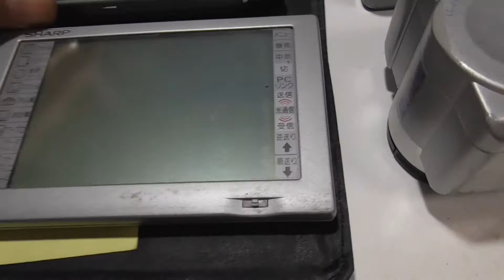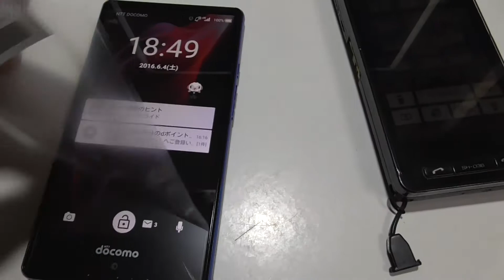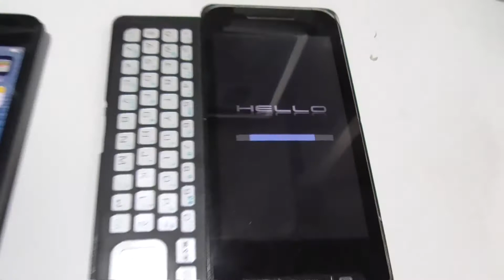zaurus SH-02H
ドコモ、「AQUOS ZETA SH-04H」

先週くらいから再起動を繰り返す症状が出てきたＳＨ-03Ｂ・・ＳＨ-04Ｂを2回なくして紛失保険の
代替えで使っていたが、04Ｂの末期症状もこんなだった。ダイハード4の中で引きこもりのハッカーが
この世が終わっても使える通信手段はＣＢ無線・・なんて言うセリフがあったが、この物理キーの携帯は
必ずいつか復活するような気がする（して欲しい）